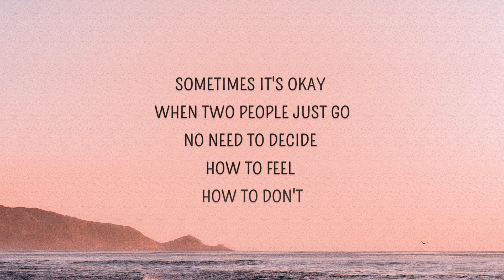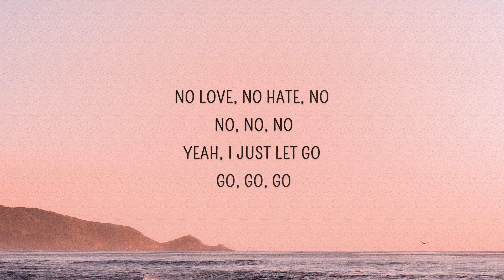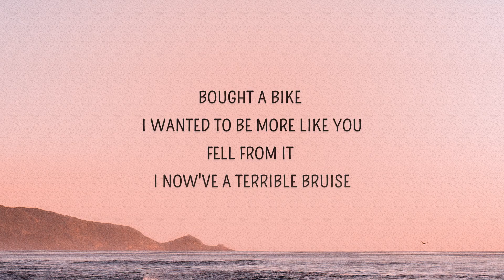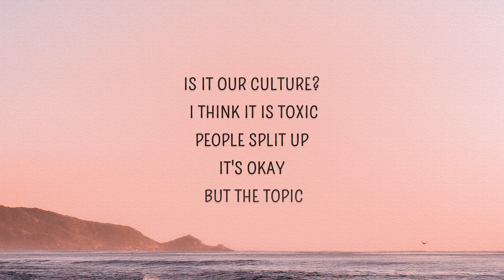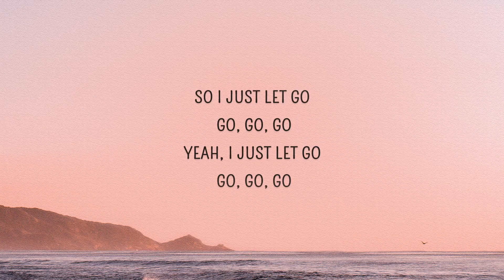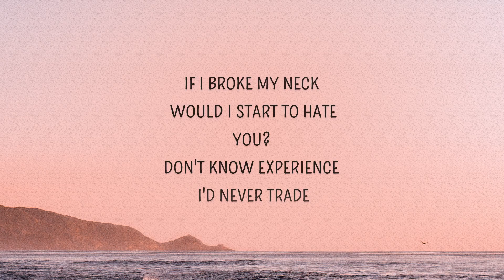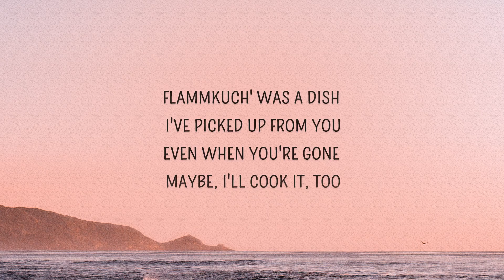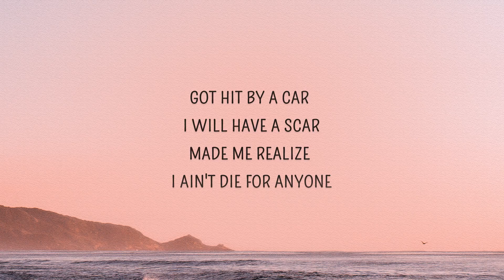[1 HOUR 🕐 ] Just Honest - toxic culture (Lyrics)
Just Honest - toxic culture Lyrics